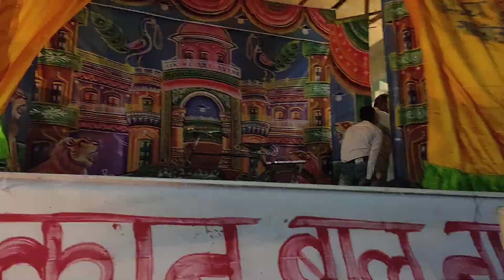Bap beta special comedy